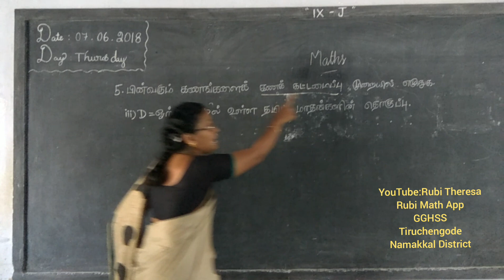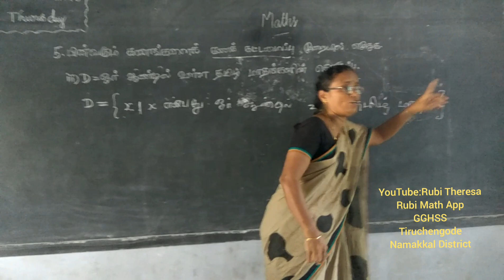9 STD |Exercise 1.1| Sum 5(iii)@RubiTheresa